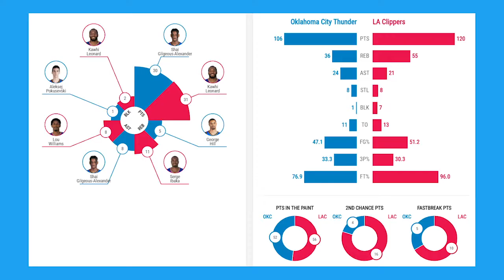LA Clippers vs OKC Thunder Full Game Highlights | 2020-21 NBA Season